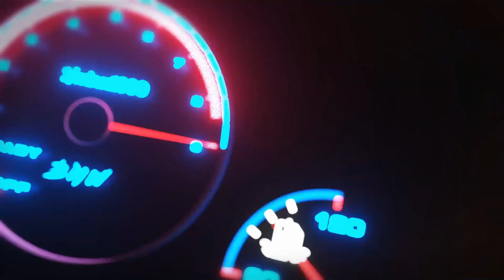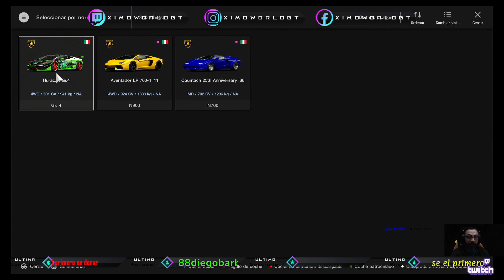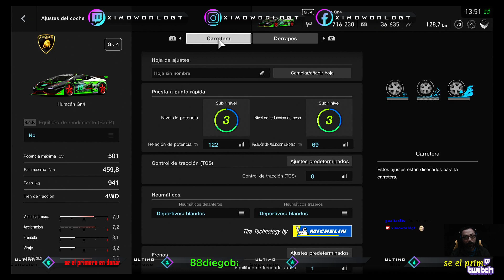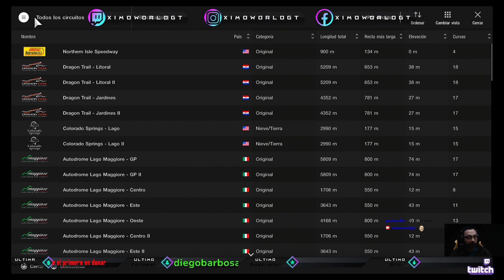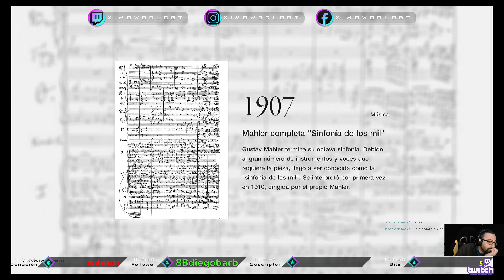carrera de resistencia haciendo pasta